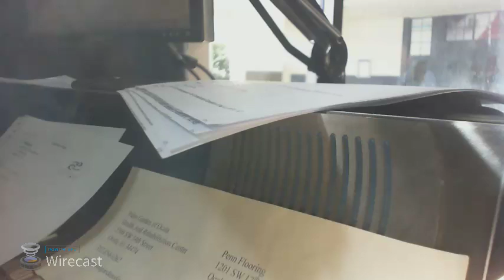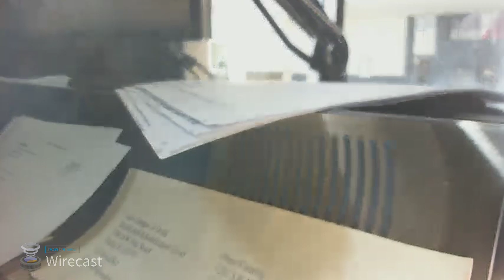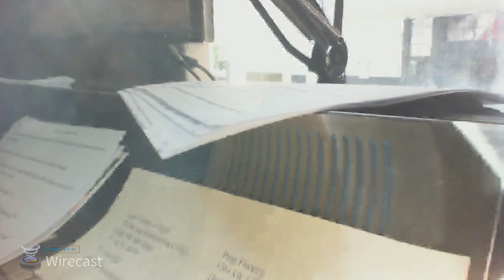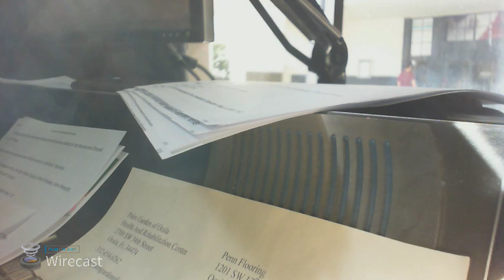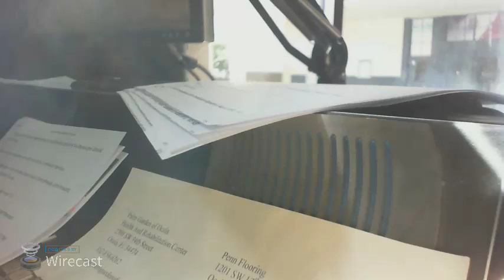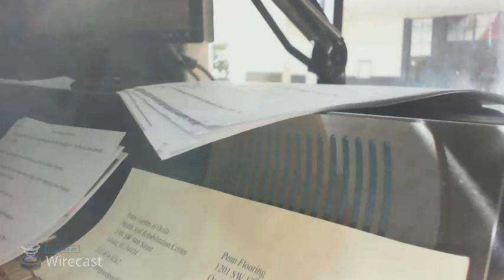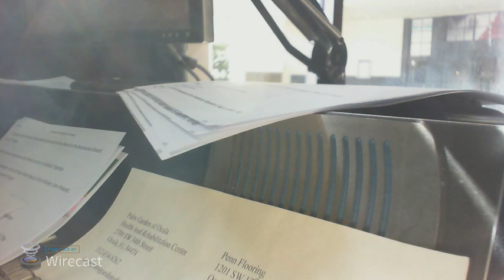WOCA The Source Radio Live Stream